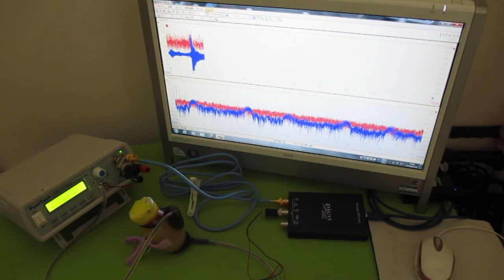オリジナル製品：超音波発振プローブを利用した超音波制御技術 ultrasonic-labo